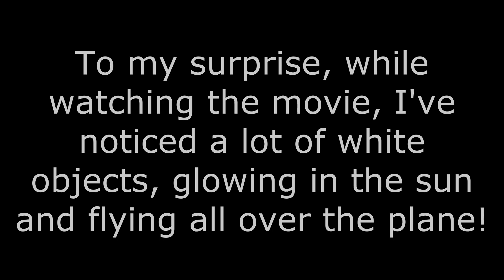A bunch of weird, different-shaped objects flying close to the plane!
16th of August,  2021